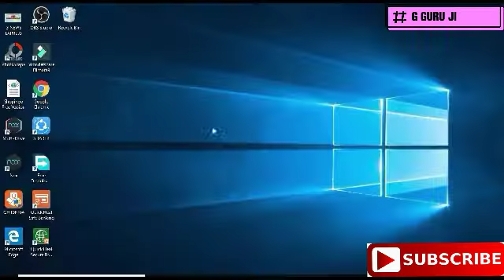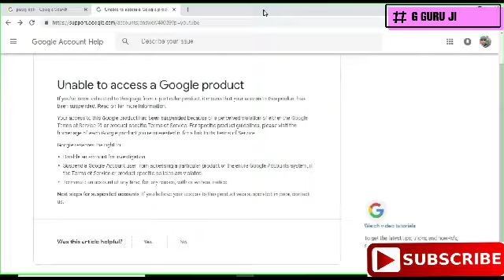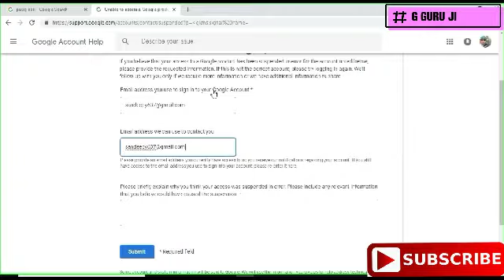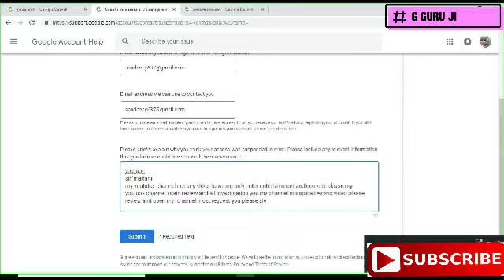YouTube channel suspended/ terminate / how again return enable YouTube channel very easy way /101%